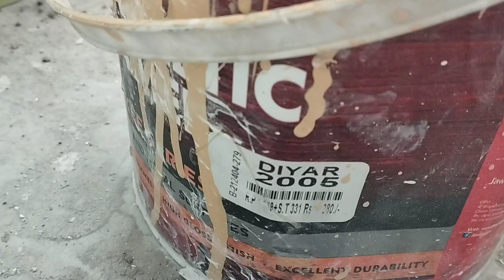diyar paint polish karne ka tarika | darwaje par polish karne ka tarika |Royal Painting Tech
Royal Painting Tech.
diyar paint polish ideas| diyar polish
diyar paint polish karne ka tarika
darwaje par polish karne ka tarika
Royal Painting Tech.
is video m lasani ki sheet pr diyar paint polish karne ka tarika btaya gia h. diyar color banane ka tarika
matti k tial m 1 packed dark  yellow amber or ada packed yellow amber
10% red or 10% brown amber mix kr le
or ada cwater varnish ka dal le color tiyar ho jay ga.
video m m ne sara tarika btaya h 1 varnish mix karne ka ni btaya
varnish zroor mix karni h
yeh boht zroori h
thanks
koi b swal pochna ho to sms kr k poch sakte h.
only sms
ap ka boht boht shukriya